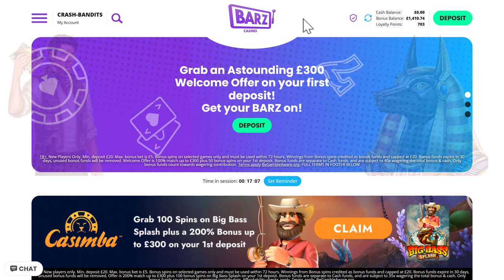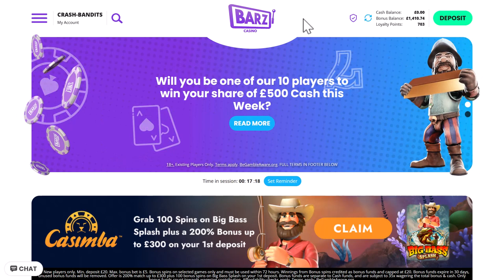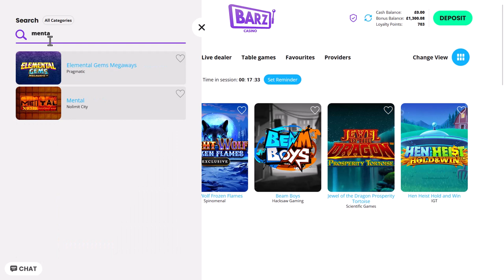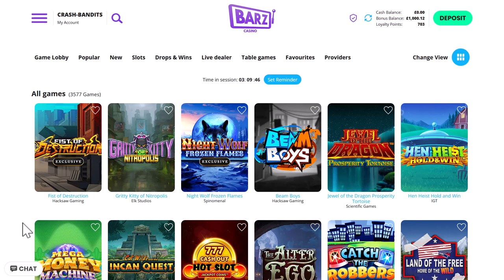BONUS COMPILATION with TRIPLE D (60p to £1 stakes) looking for some luck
Darren sits down with you for a little slots compilation.
He has a nightmare of a run, but just shows how you can not always be so lucky.
Apologies for recording errors during reactoonz we are still learning all about this recording and editing.
IT WILL IMPROVE./